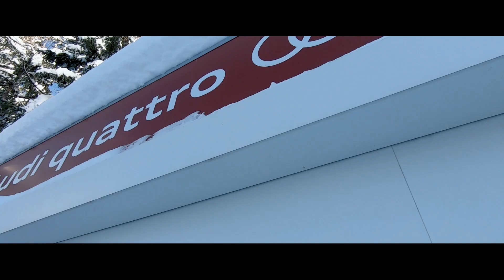SCIARE nel DOLOMITI SUPERSKI in Val BADIA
Ciao PANDASQUAD,
nel secondo VLOG del duemilaediciannove, Emme ed Effe vi portano nel paradiso dello sci alpino, il Dolomiti Superski!
Venite con noi a tirare qualche bella curva ellittica sulle piste della Val Badia. Per gli sciatori, un vero paradiso con i suoi 1200 km di piste. Per tutti gli altri, un luogo magico dai panorami unici.

Se vi sono piaciute le nostre curve :) aggredite quel tasto like e il suo gemello "subscribe", cliccate la campanella per ricevere le notifiche push dei nostri nuovi video e mi raccomando...

Elevated state of mind - Gavin Luke
A Forbidden Smile - Sven Karlsson

POLDO (La bestia da editing!)
CPU - AMD RYZEN 7 2700X
MB - ASUS ROG STRIX X470-F GAMING
GPU - MSI R9 290 Gaming 4GB GDDR5
RAM - 4 x G.SKILL DIMM 8GB DDR4-2400
SSD M.2 - SAMSUNG 970 EVO 1GB
SSD - Samsung 840 EVO SSD 2.5'' 500 GB
MN - ASUS MG279Q 27-Inch FreeSync
WC - NZXT KRAKEN X72 360MM
CASE - FRACTAL DESIGN DEFINE R6
PU - BE QUIET! POWER ZONE 850W
KB - Steelseries 6G v2
MS - Razer DeathAdder Chroma
HP - Razer Mano'war
MIC - Auna MIC-900
CHAIR - Secretlab TITAN SoftWeave - Cookies & Cream